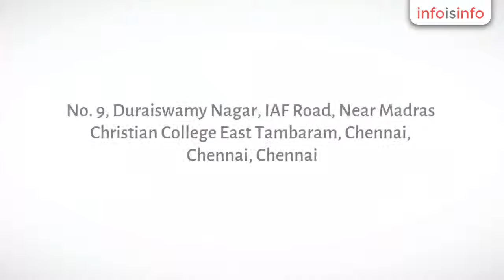Ent Clinic in Chennai - Christudas Orthopaedic Speciality Hospital - InfoIsInfo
Christudas Orthopaedic Speciality Hospital, Ent Clinic in Chennai.

COSH - best multi speciality hospital in tambaram, chennai, india. We provide world class cardio services at affordable rates. 24/7 emergency ambulance with ventilator services make patient feel cozy.